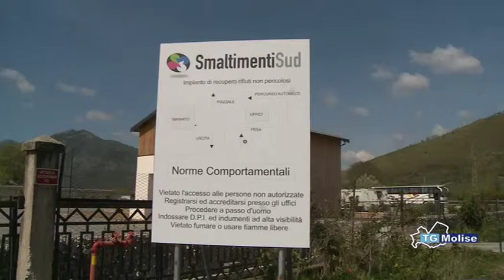Rifiuti, raccolta differenziata, studenti protagonisti ad Isernia